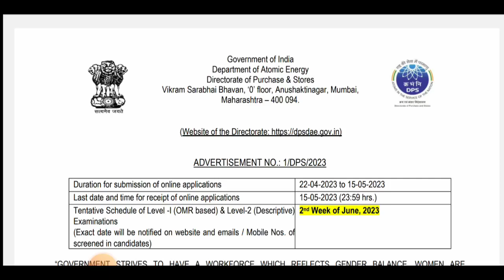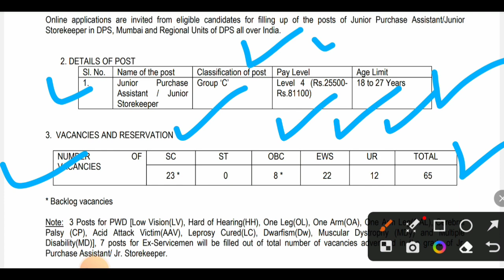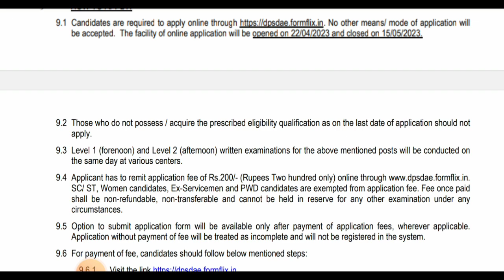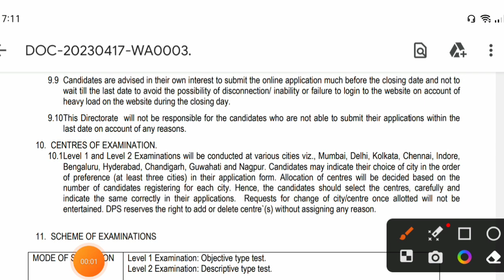अणुऊर्जा विभागात गट क पदाची भरती | DPS DAE RECRUITMENT 2023 | dps dae junior storekeeper bharti 2023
नमस्कार मित्रांनो ,

तर आताच्या व्हिडीओ मध्ये आपण अणुऊर्जा विभाग भरती 2023 बाबत माहिती पाहणार आहो.